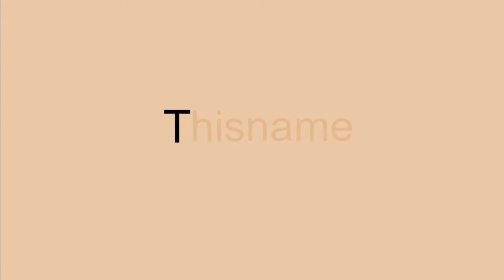Nintendo Switch VS Shooting Stars - Parodia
Nintendo Switch VS Shooting Stars - Thisname